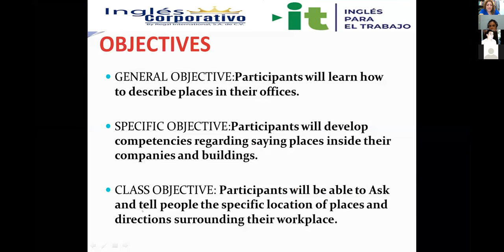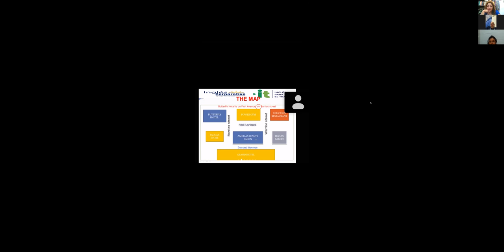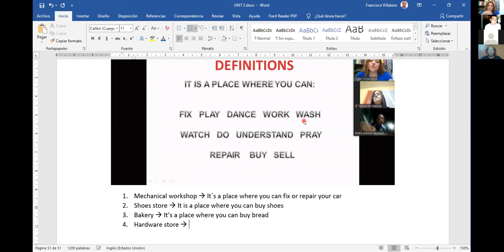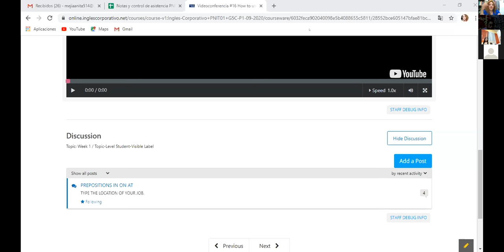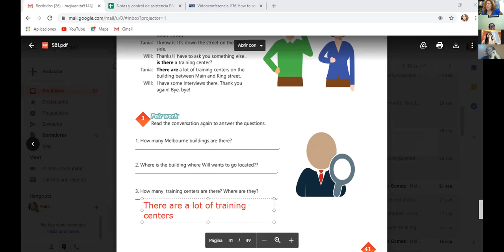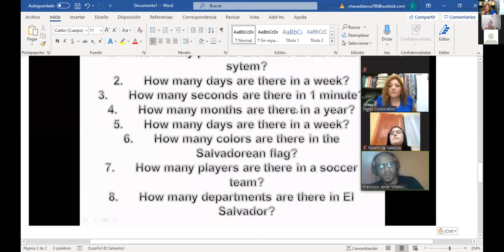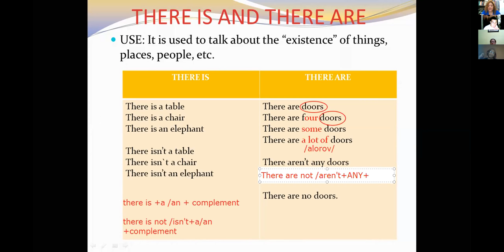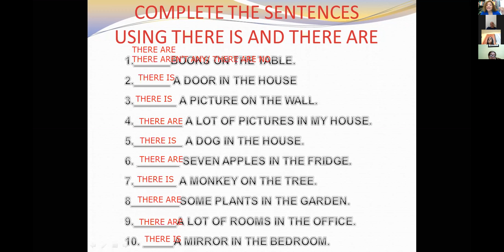Ingles Corporativo-VIDEOCONFERENCIA #17 How to use There is and There are + quantifiers